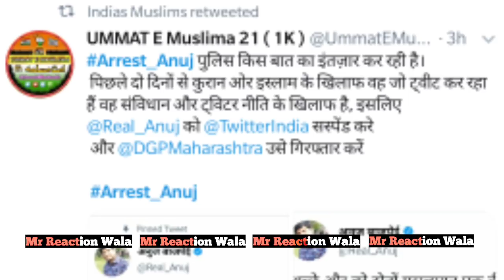Quran | Modi | Allah | CAANRC | Pakistan | Taaja Khabar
or
DM on Instagram